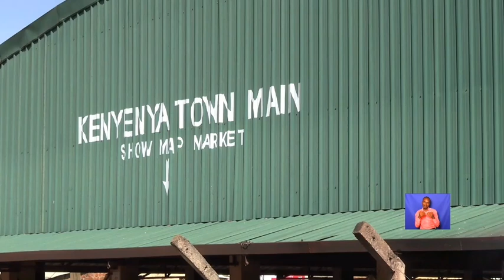Joy as Kenyenya Traders whose property was destroyed in a fire incident get compensation